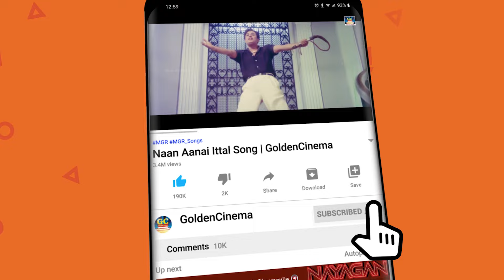80களில் உற்சாகமாக ஆட்டம் போட்ட குத்து பாடல்கள் | 1980s Ilayaraja Kuthu Songs | Dappankuthu Songs HD